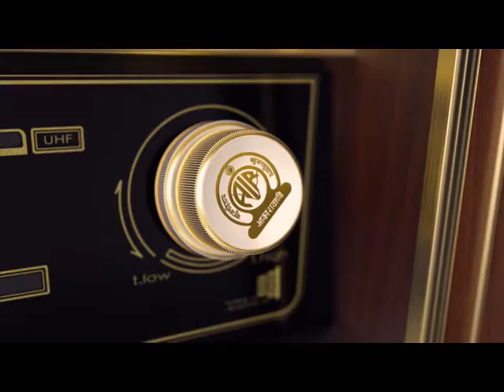Mann Ki Baat 31st July 2022